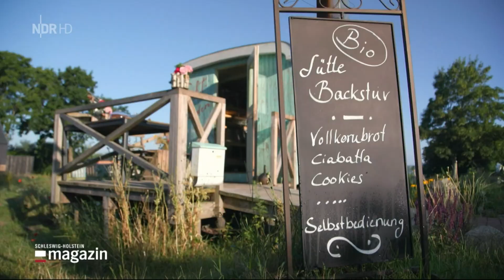TV DOKU - Die " kleinste Bäckerei " Deutschlands in Bünsdorf am Wittensee - bei ECKERNFÖRDE - 2023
Send. vom 30. Sept.